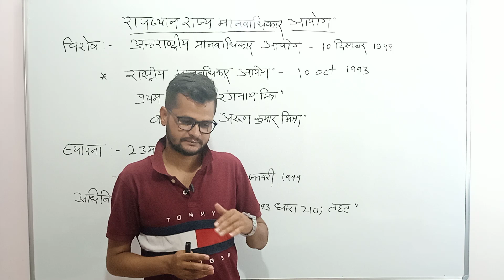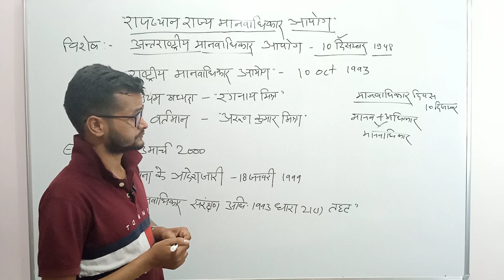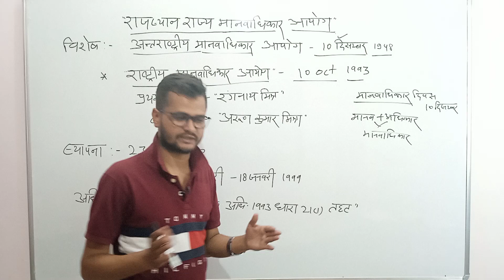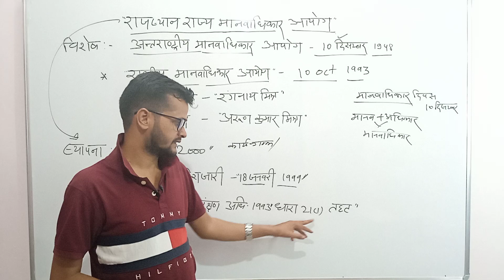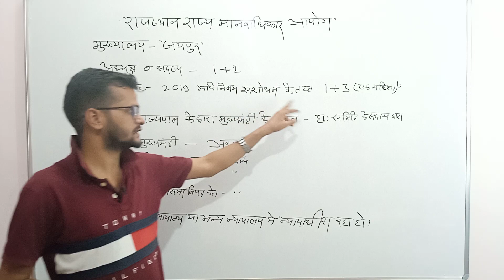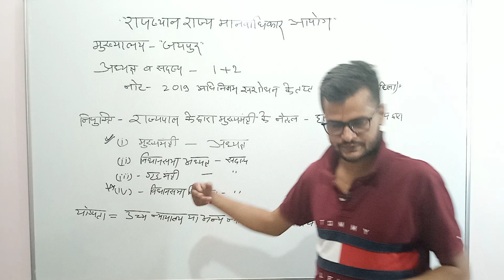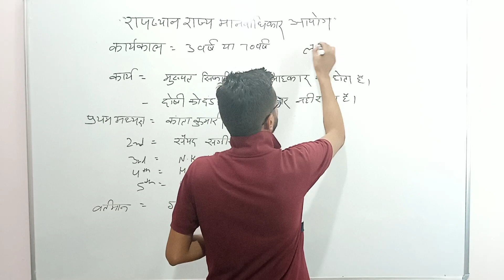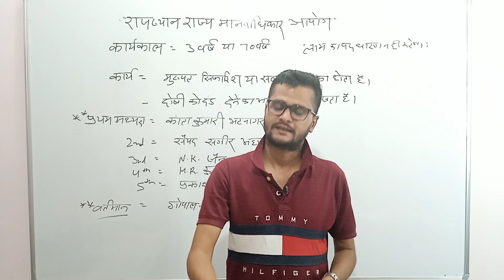राजस्थान राज्य मानवाधिकार आयोग।। संपूर्ण जानकारी।। सभी प्रतियोगी परीक्षाओं के लिए।।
राज्य मानवाधिकार आयोग एक 3 सदस्यीय निकाय है, जिसमें एक अध्यक्ष तथा दो अन्य सदस्य होते हैं । एक सदस्य न्यायिक (judicial) तथा दूसरा सदस्य गैर-न्यायिक (non- judicial) होता है । आयोग का अध्यक्ष उच्च न्यायालय का सेवानिवृत्त मुख्य न्यायाधीश तथा सदस्य उच्च न्यायालय का सेवानिवृत्त या कार्यरत न्यायाधीश होता है । राज्य के जिला न्यायालय का कोई न्यायाधीश, जिसे कम से कम 7 वर्ष का अनुभव हो, अथवा कोई भी ऐसा व्यक्ति जिसे मानवाधिकारों के बारे में विशेष अनुभव हो, इस आयोग का सदस्य बन सकता है । इस आयोग के अध्यक्ष एवं अन्य सदस्यों की नियुक्ति संबंधित राज्य के राज्यपाल द्वारा एक 6- सदस्यीय समिति की अनुशंसा पर की जाती है । राज्य का मुख्यमंत्री इस समिति का अध्यक्ष होता है । राज्य विधानसभा अध्यक्ष, राज्य का गृहमंत्री तथा राज्य विधानसभा में विपक्ष का नेता इस समिति के अन्य सदस्य होते हैं । ऐसे राज्यों में जहाँ विधानमंडल द्वि- सदनीय होता है, विधान परिषद का अध्यक्ष एवं विधान परिषद में विपक्ष के नेता भी इस समिति के सदस्य होते हैं ।

आयोग के अध्यक्ष एवं अन्य सदस्यों का कार्यकाल 5 वर्ष या 70 वर्ष की आयु  (दोनों में से जो भी पहले हो) तक होता है । आयोग से कार्यकाल पूरा होने के बाद अध्यक्ष एवं अन्य सदस्य न तो केंद्र सरकार और न ही राज्य सरकार के अधीन कोई सरकारी पद ग्रहण कर सकते हैं । उल्लेखनीय है कि मानवाधिकार संरक्षण (संशोधन) प्रस्ताव, 2019 के तहत सेवानिवृत्त होने की समय सीमा (tenure) 5 वर्ष से घटा कर 3 वर्ष कर दी गई है । साथ ही आयोग से कार्यकाल पूरा होने के बाद अध्यक्ष एवं अन्य सदस्य पुनर्नियुक्ति के भी पात्र होंगे ।